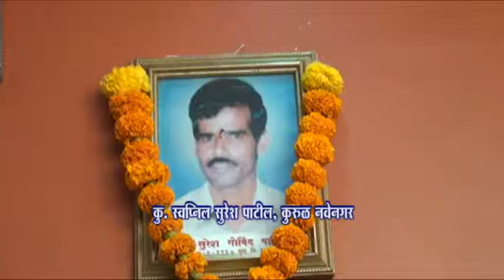swapnil Patil, Kurul 2013